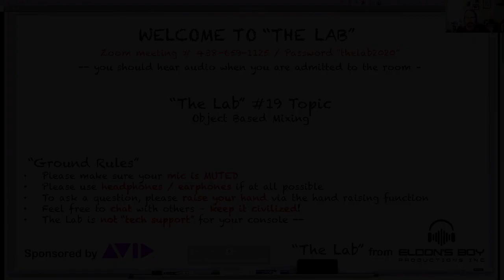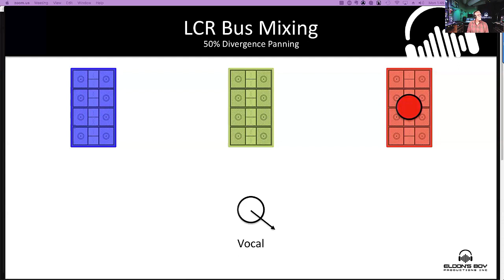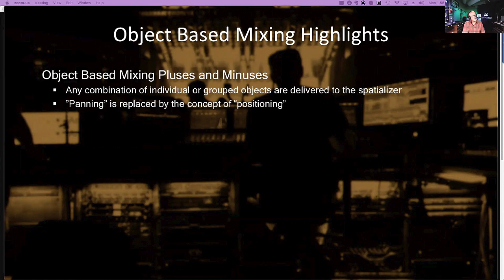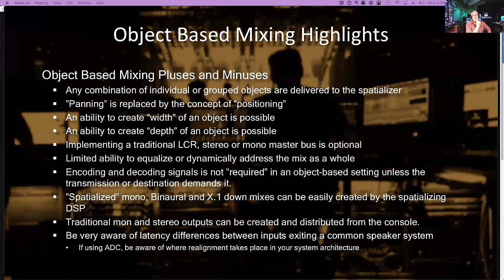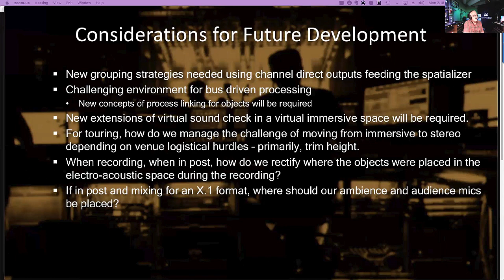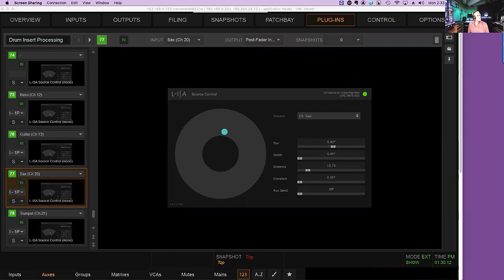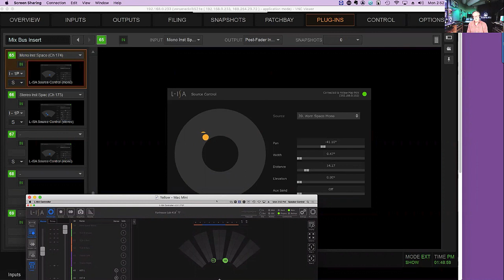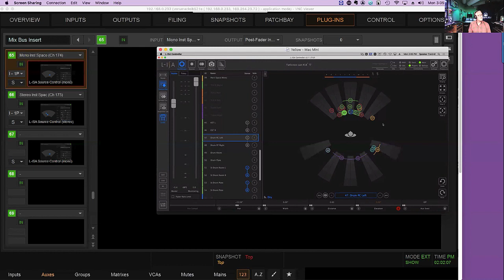The Lab #19 with Robert Scovill: Object Based Mixing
In episode 19 of The Lab Robert continues the discussion of immersive mixing for large scale concert sound and shifts the focus to the perspective of what is happening at the console. He continues his direct comparison of Mono, Stereo and LCR complete with panning discussion vs. object-based mixing using positioning of objects and the elimination of a traditional mix bus. The session ends with a high-level discussion of the unique positioning capabilities and the potential preferences of mono vs. stereo effects processing along with parallel compression concepts and a few audio examples that are mixed live in binaural format.